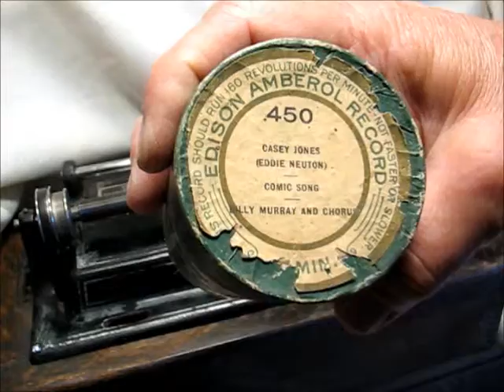CASEY JONES by Billy Murray 1910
CASEY JONES by Billy Murray, recorded in 1910.

This was played on an Edison 2/4 minute HOME model D cylinder phonograph and digitized using an Archivette microphone attached to the model H reproducer.  Enjoy!